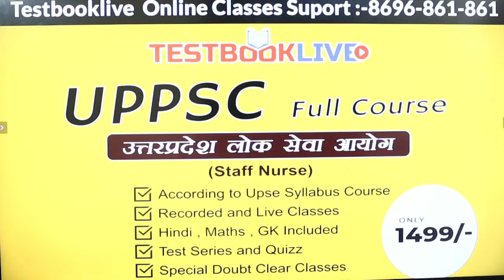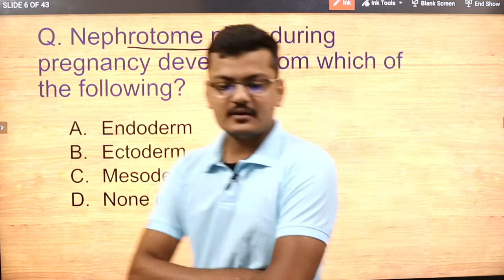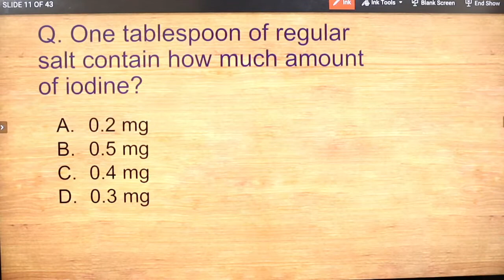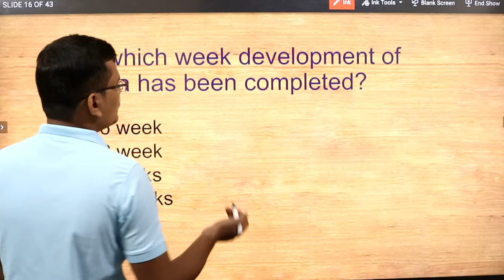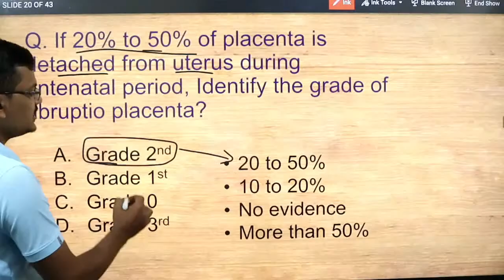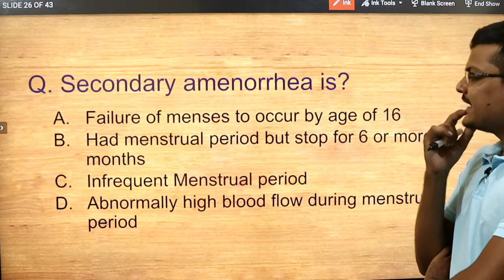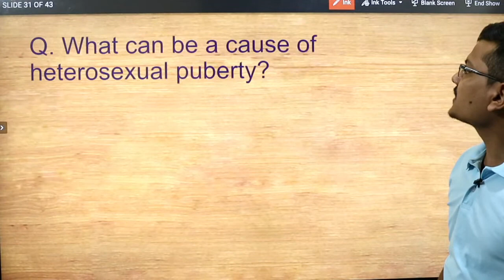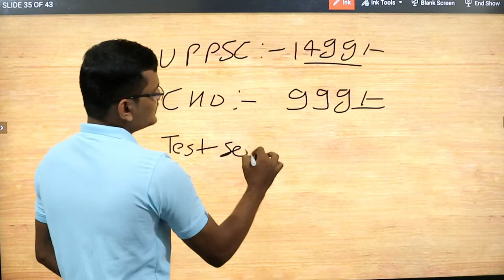CHO||UPPSC|| BSF,ESIC,CRPF ||OBG-MERATHAN CLASS -01 By Girish Sir.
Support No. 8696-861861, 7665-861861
( Time :- 24x7)

►Testbooklive Instagram :-